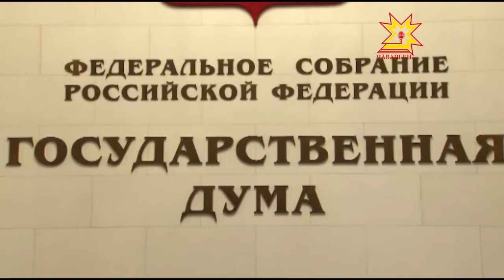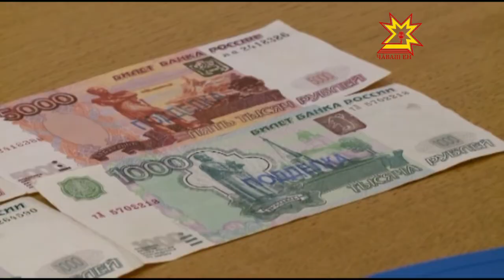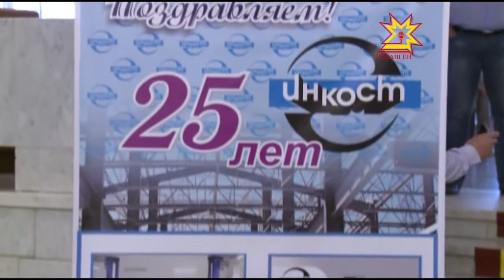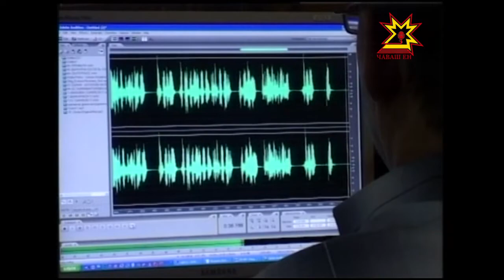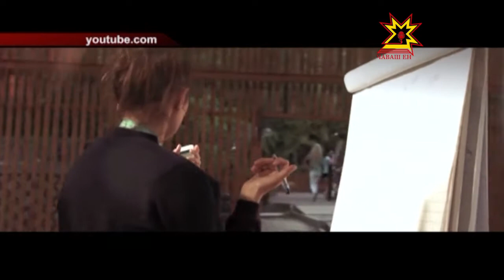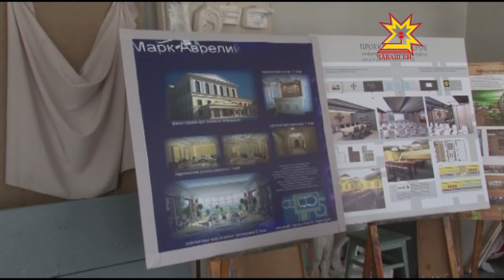Республика 22 07 2016 на русском языке Вечерний выпуск